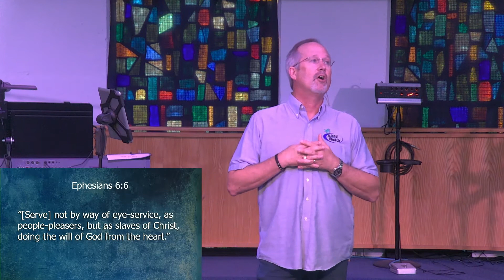2022-07-27, Pastor Bill's Class, The Corinthian Letters, Lesson 47, An in the Body Experience Part 8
Pastor Bill's Classroom
The Corinthian Letters, Lesson 47, “An in the Body Experience," Part 8, 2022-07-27.